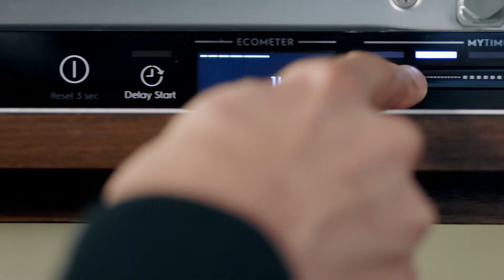Odkryj intuicyjne zmywanie dzięki urządzeniom Electrolux Quick Select z wyświetlaczem TimeBeam®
Energooszczędne, intuicyjne i niezwykle wygodne zmywarki Electrolux stanowią idealny sposób na czyste naczynia, w każdym cyklu zmywania. Dopasuj zmywarkę do Twoich potrzeb – z intuicyjnym wyświetlaczem, podnoszonym koszem, wyciąganą szufladą na sztućce, oświetleniem wewnętrznym i intuicyjnym sterowaniem. To nowe podejście do zmywania wraz ze zmywarkami Electrolux QuickSelect!

Zawsze bądź na bieżąco z wyświetlaczem TimeBeam
Zmywarka QuickSelect ze wskaźnikiem TimeBeam® wyświetlanym na podłodze na bieżąco informuje o postępach każdego cyklu zmywania, dzięki czemu zawsze wiadomo, ile jeszcze pozostało czasu. Nie musisz już nigdy więcej odliczać w trakcie zmywania. Nie musisz się również martwić o konfigurację wyświetlacza – po wybraniu odpowiedniego programu wskaźnik samoczynnie się włączy, wyświetlając potrzebne informacje.

Zmywanie naczyń bez zgadywania
Nowoczesna zmywarka QuickSelect pozwoli Ci bez wysiłku wybrać odpowiedni cykl zmywania. Wystarczy przesunąć palcem na panelu sterowania, aby wybrać czas trwania cyklu, a następnie za dotknięciem dostosować dodatkowe opcje. Resztą zajmie się zmywarka, pozwalając Ci odetchnąć w trakcie zmywania.

Załadunek zmywarki nie wymaga już wysiłku
Zmywarka ComfortLift® jako pierwsza na świecie ułatwia załadunek i rozładunek urządzenia. Unikalny mechanizm ComfortLift sprawi, że już nigdy nie będziesz schylać się, aby załadować lub rozładować zmywarkę. Aby kosz samoczynnie uniósł się na wygodną wysokość – wystarczy lekko ścisnąć uchwyt. To pierwsze tego typu rozwiązanie na świecie.

Zmywanie sztućców jest łatwiejsze niż kiedykolwiek dotąd
Zmywarki QuickSelect oferują łatwy dostęp do sztućców dzięki wyjmowanemu pojemnikowi. Jest w nim również przewidziana przestrzeń na długie i nieporęczne przybory kuchenne, które również należy umyć.

Prostszy rozładunek i załadunek dzięki automatycznemu oświetleniu
Automatyczne oświetlenie wnętrza zmywarki sprawia, że nie przeoczysz już żadnego naczynia w trakcie procesów załadunku i rozładunku.